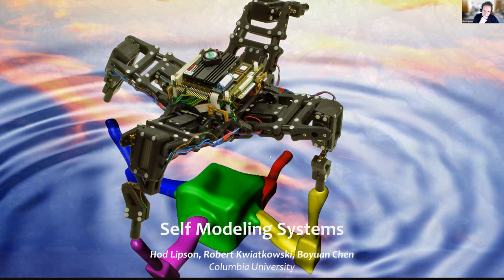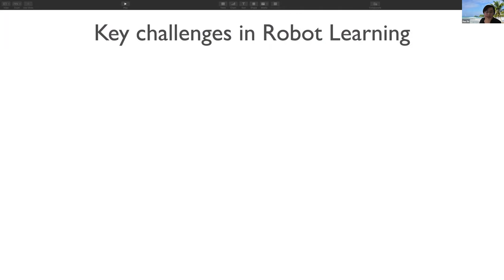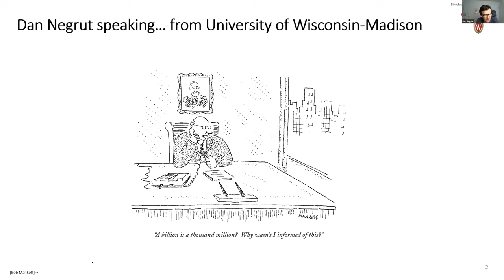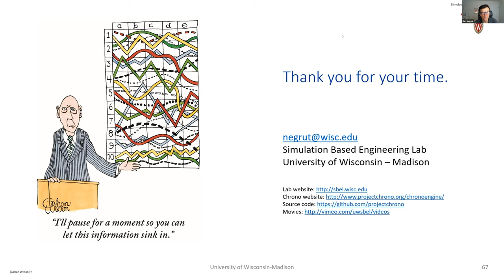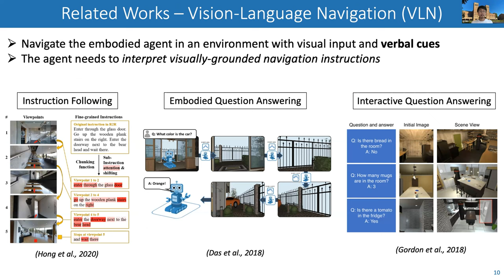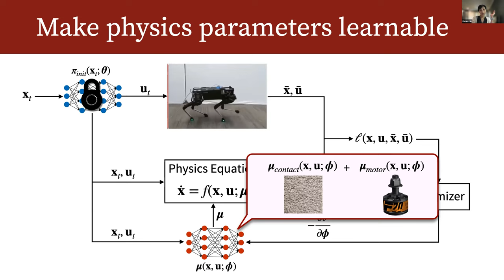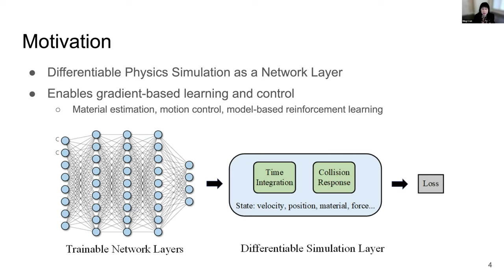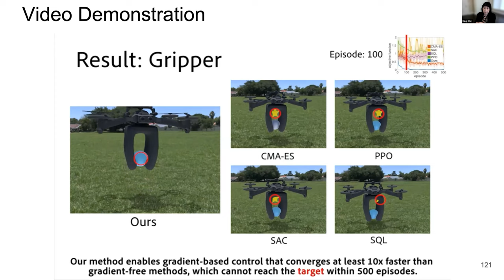The 1st Workshop on Simulation Technology for Embodied AI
Recently, we have witnessed a surge in interest in embodied agents that could explore and interact with complex and unstructured environments. The design and control of such intelligent agents raise a large number of interesting research questions.It is worth noting that, recent embodied AI learning works are mostly first trained in simulated environments (e.g., AI Habitat, AI2THOR, RoboSuite, SAPIEN) and then transferred to the real world. However, the simulation for embodied AI landscape is quite fragmented and immature so far. It is yet an open question how to build a robotic-ready simulation environment, which is typically multi-disciplinary involving challenges from both computer vision, computer graphics, machine learning and robotics.

The key goal of this workshop is to assemble experts in simulation technology and embodied AI learning to synchronize and coordinate the efforts. First of all, this workshop would help simulation researchers to understand embodied AI learning and tailor their techniques for more effective and convenient learning. More importantly, embodied AI researchers will improve their understanding to the limitation (e.g., domain gap) of current simulation techniques, and use these simulators in a proper way. Finally, the workshop has also invited learning-based simulation experts, and we hope to take the chance to discuss the possible role of learning-based techniques in improving embodied AI learning environments.